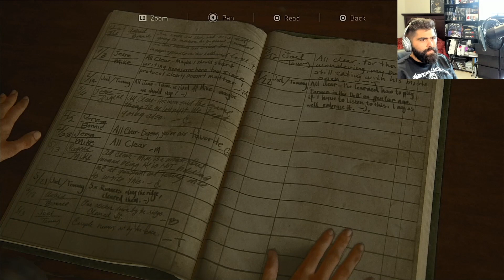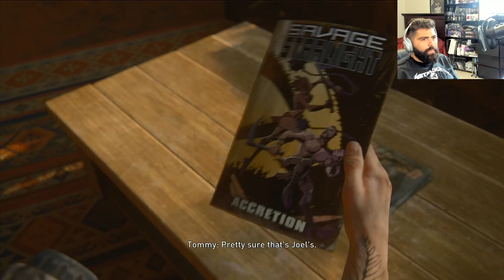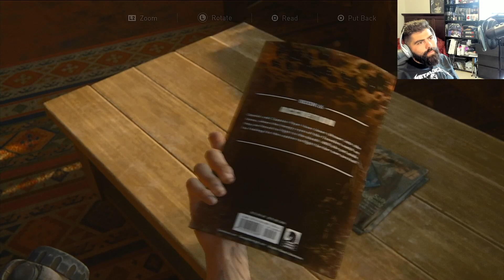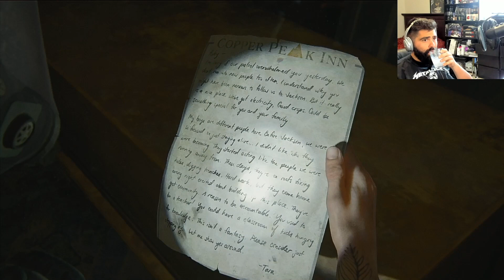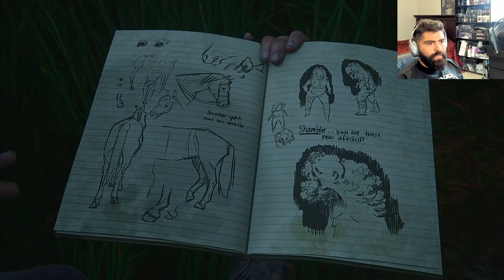GETS SCARIER BUILDING BY BUILDING........ | THE LAST OF US 2 PT.7 PS4 Walkthrough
Thank You For Stopping by! Hope you enjoyed!

►Catch You guys on the next episode MET-ers!!!